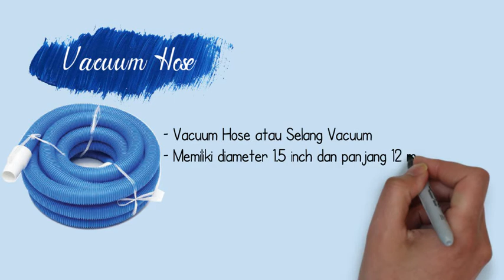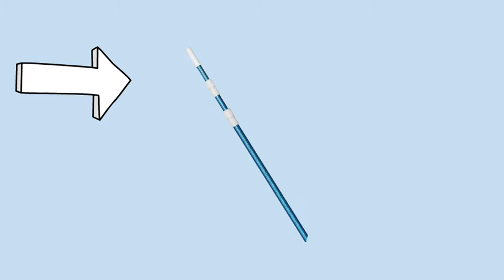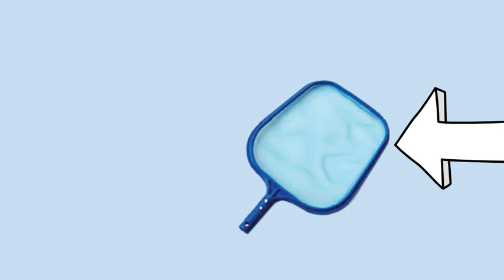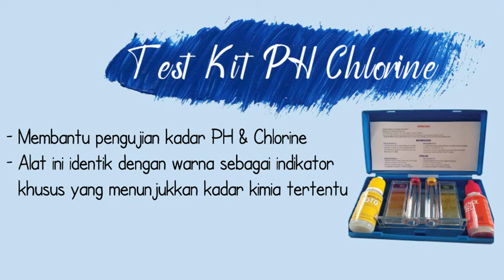Perangkat Alat Kolam renang (Paket full Set 2 )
Paket lengkap alat kolam renang :
-Telescopic handle / stick 5 meter
-Vacuum hose / Selang vakum 12meter
-Head vacuum 8 roda (blue)
-Leaf skimmer flat
-Pool brush 18″
-Algae brush / sikat baja 10″
-Test kit ( pH & Chlorine test)